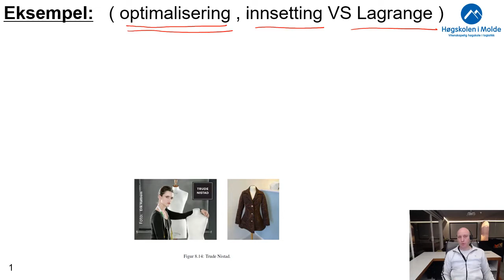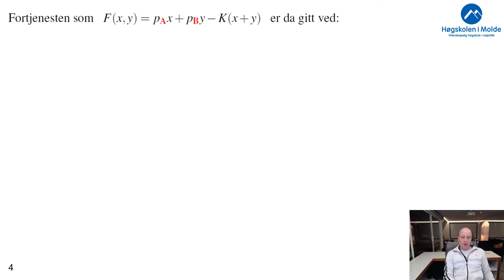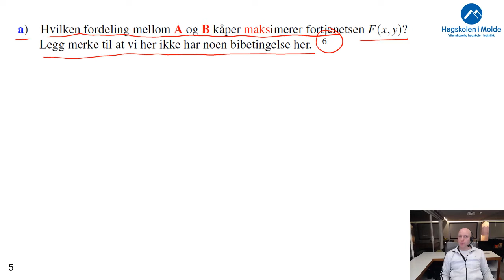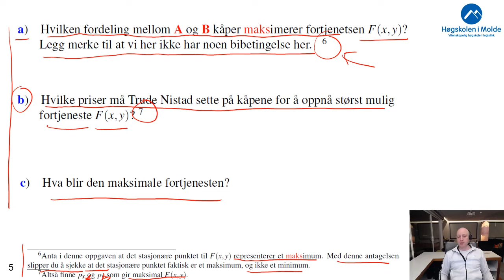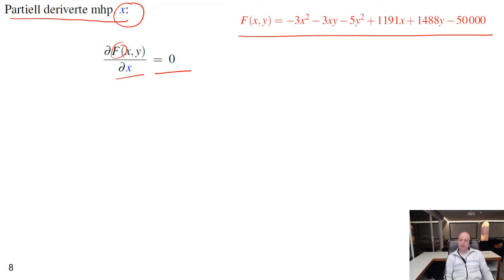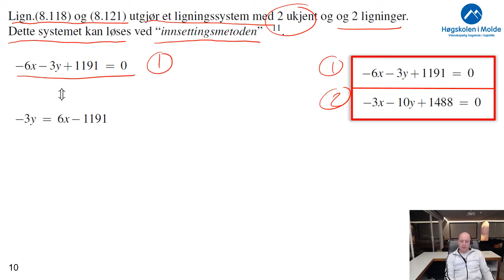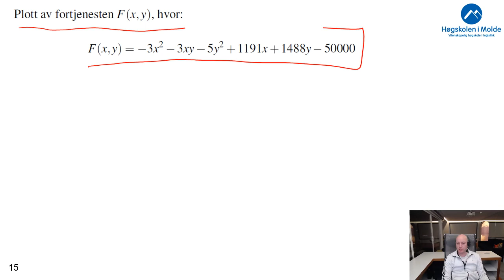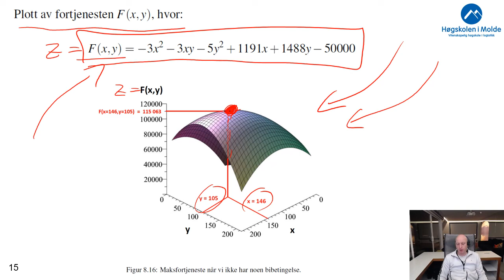Uke 11.7a Eksempel 2 - Trude Nistad